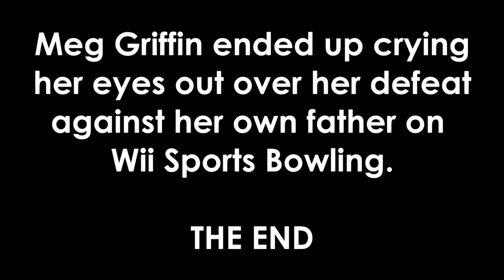Peter Griffin Plays | Season 1 Episode 1 | Wii Sports Bowling [vs. Meg Griffin]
New channel, new series. In this episode, Peter Griffin takes on his own daughter, Meg in a game of Bowling on the Nintendo Wii.